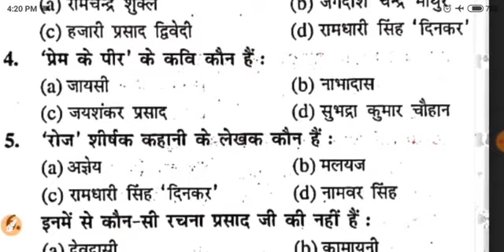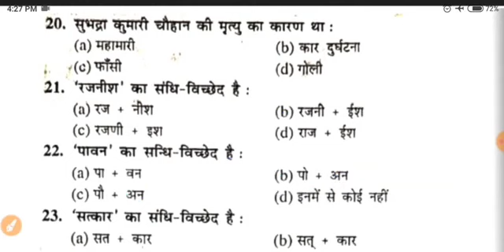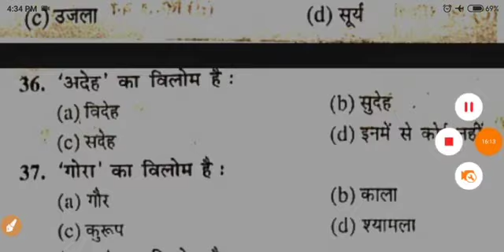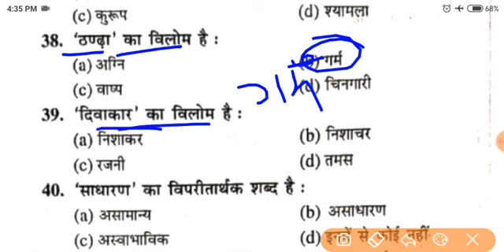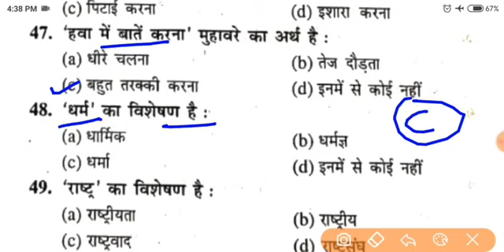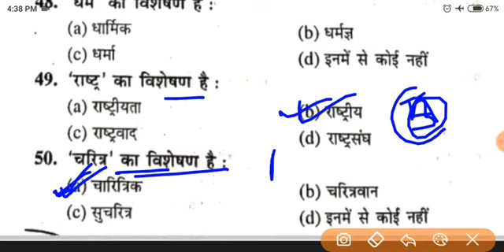Hindi vvi Objective Question Class 12th 2023 Bihar Board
Hindi vvi objective question class 12th 2023 Bihar Board SWS

Hindi vvi objective Question Class 12th Bihar Board SWS

Hindi grammar vvi objective question class 12th 2023 । Hindi vvi objective question class 12th 2023
Hindi 100 Marks vvi Objective Question Class 12th Bihar Board

12th Hindi इंटरनेट वाला प्रश्नोत्तर 2023 | 12th Hindi 100 marks vvi objective 2023 |vvi question2023
12th Hindi internet question answer 2023
internet wala question answer 2023 class 12th vvi objective 2023
class 12th hindi 100 marks vvi objective internet wala 2023
vviobjective internet wala 2023
Hindi internet wala vvi objective class 12th 2023
Hindi 100 marks internet vvi question class 12th
internet hindi vvi objective question 2023
internet wala question kab aayega 2023
12th internet wala question kb aayega 2023
internet wala modal paper kb jari hoga 2023
biology internet wala modal paper 2023
internet wala biology modal paper solution class 12th 2023
12th biology modal paper solution 2023
12th biology internet wala subjective question answer 2023
biology vvi internet question 2023
internet class 12th question 2023
hindi modal paper solution class 12th 2023
Hindi Modal Paper Solution 2023 Class 12th | 12th Hindi इंटरनेट मॉडल पेपर 2023 | 12th Hindi vvi que.
100 marks class 12th bihar board,hindi 100 marks
12th hindi 100 marks,bseb hindi 100 marks,hindi 100
marks answer key 2023,hindi 100 marks viral
questions,hindi class 12, 12th hindi objective question
2023, hindi objective question 2023, 12th 100 marks
hindi objective question 2023 12th arts, hindi
objective question 2023 12th model paper, hindi
objective question 2023 12th science,12th hindi 100
marks objective answer 2023 arts, 12th hindi 100
marks book, 12th hindi 100 marks objective answer
2023,12th hindi 100 marks model paper 2023
subjective, 12th hindi 100 marks syllabus, 12th hindi
100 marks objective answer 2023, 12th 100 marks
12th Hindi Question Bank solution 2009 to 2022 objective for final exam 2023|Hindi QuestionBank 2023

Class 12th Hindi vvi Question 2023 |12th Hindi 100Marks vvi objective 2023|12th Hindi Guess आज का क्लास कैसा लगा दोस्तों 👈👈

Hindi Official Modal Paper Solution 2023 Class 12th BSEB
Hindi vvi Objective Question 2023 Class 12th Bihar Board